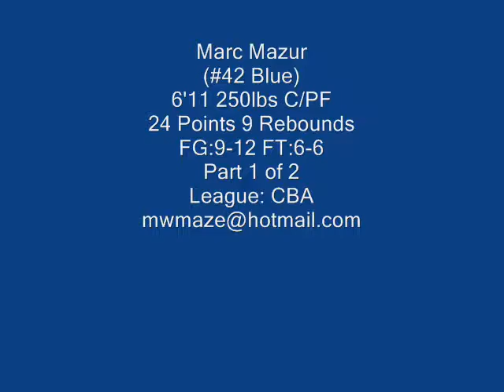Marc Mazur: 2007 CBA Great Falls Explorers Part 1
Marc Mazur Game Tape
(#42 Blue Jersey)
24 Points (FG:-9-12, FT:6-6)
9 Rebounds